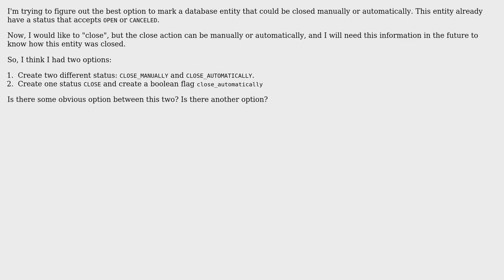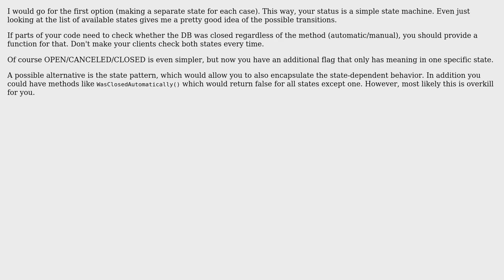Simple question about status: CLOSE_MANUAL/CLOSE_AUTO vs CLOSE with boolean flag auto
Software Engineering: Simple question about status: CLOSE_MANUAL/CLOSE_AUTO vs CLOSE with boolean flag auto

With thanks & praise to God, and with thanks to the many people who have made this project possible! | Content (except music & images) licensed under CC BY-SA | Music | Images & others | With thanks to user Ewan user doubleYou user Dherik and the Stack Exchange Network Trademarks are property of their respective owners. You are responsible for your own actions.